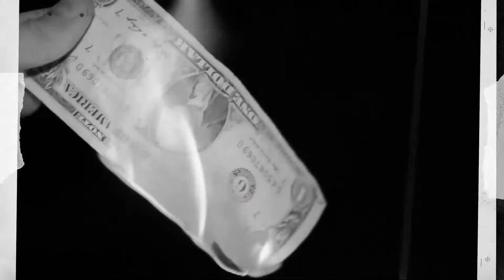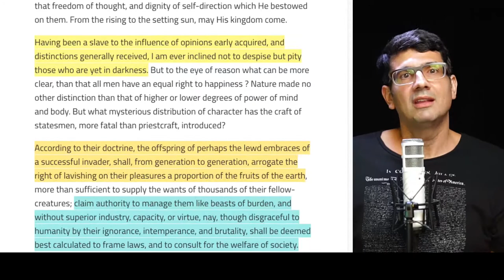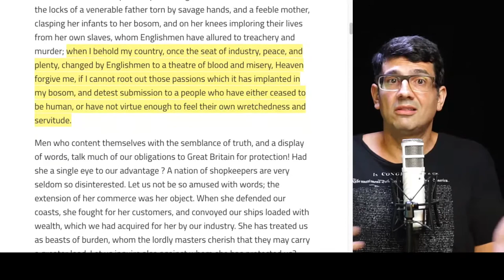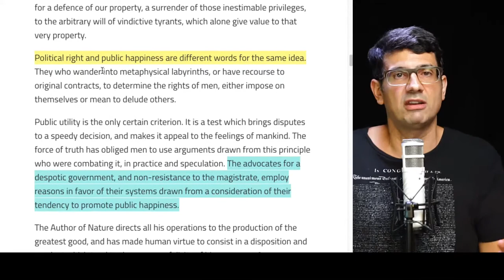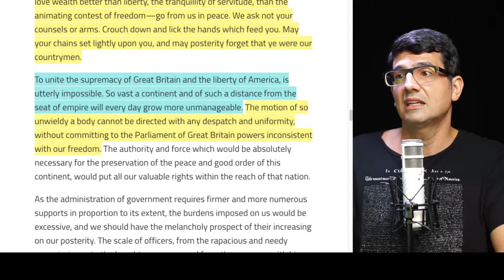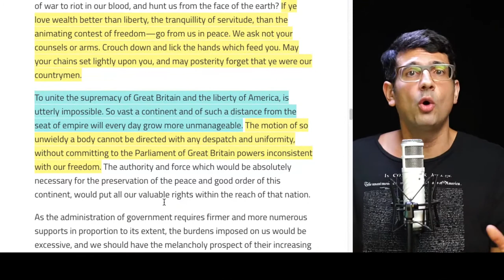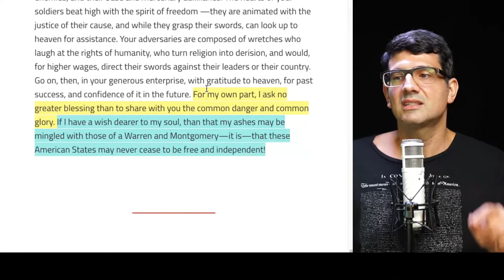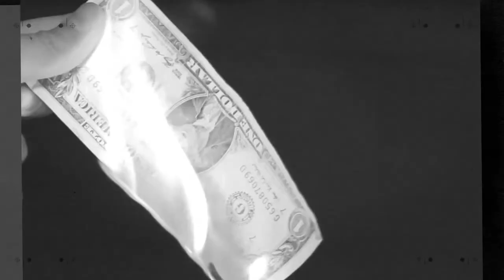Samuel Adams: American Independence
On Aug 1, 1776 - Samuel Adams, the "Father of the American Revolution," gave a famous speech on the steps of the State House in Philadelphia in support of the Declaration of Independence, which was signed the following day.

Path to Liberty, Fast Friday Edition: July 31, 2020